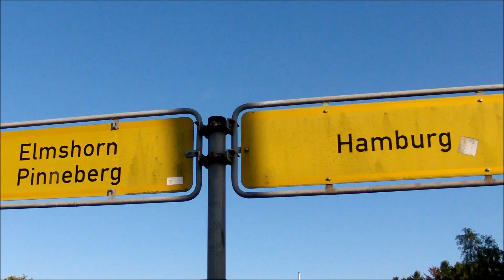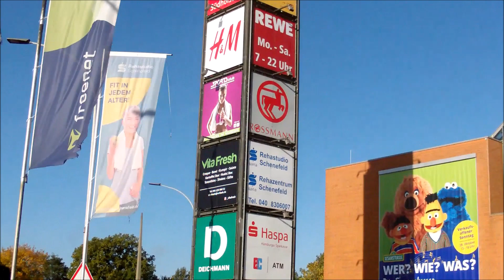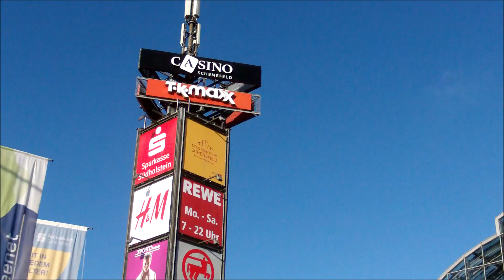"€kk€´s Schenefelder ´Fashion Walk´" !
Acht Tage in SCHENEFELD-/-HAMBURG, u. UMZU !
(23. - 30.Okt.´23).